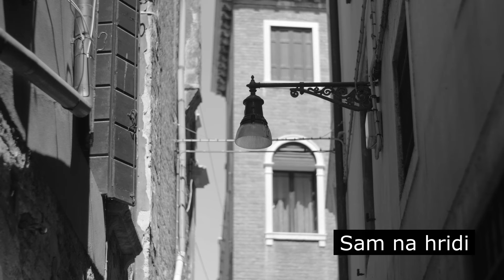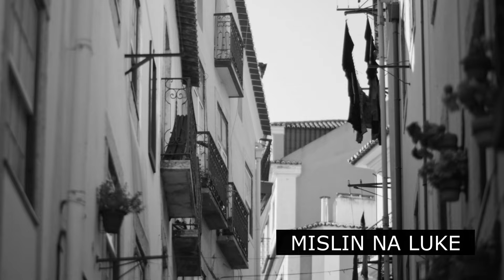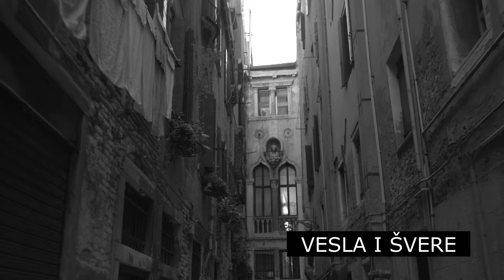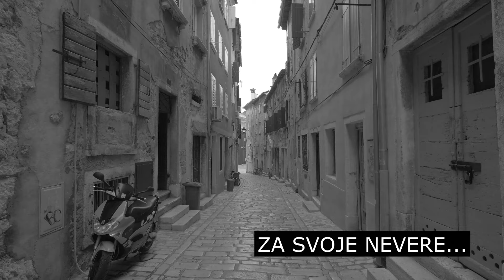Fermajen ruke - Tomislav Bralić (lyrics video)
Fermajen ruke  I  Tomislav Bralić  I  Scardona

Glazba i stihovi: Davor Juraga
Aranžman: Igor Ivanović